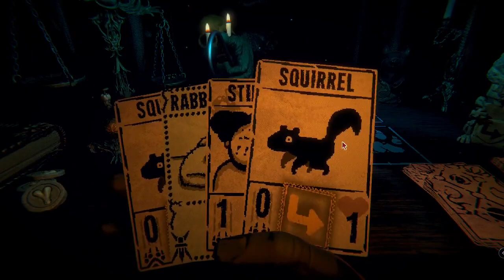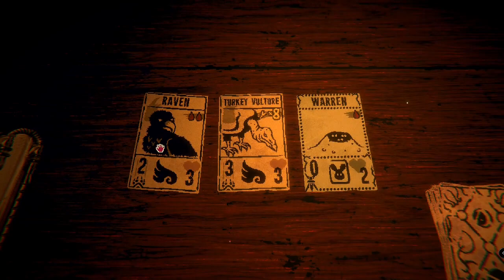Inscryption Part 2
PlayStation-Legomanplays32